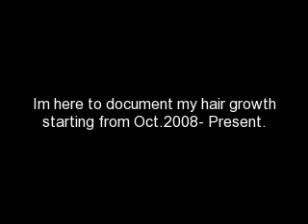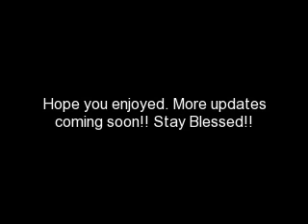My Hair Growth Journey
Hair Growth Journey from Oct. 2008 til Jan. 2009